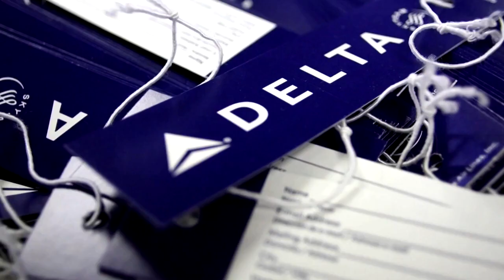Warren Buffett trennt sich von allen Beteiligungen an den vier größten US-Airlines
Der amerikanische Großinvestor hat von schweren Beeinträchtigungen seiner Geschäfte mit Delta Air Lines, United Airlines, Southwest Airlines und American Airlines gesprochen. Seine Investmentfirma Berkshire Hathaway veräußerte ihrer Beteiligungen. Die Welt habe sich für Fluggesellschaften verändert, sagte die Investorlegende während der Corona-Pandemie in den USA.